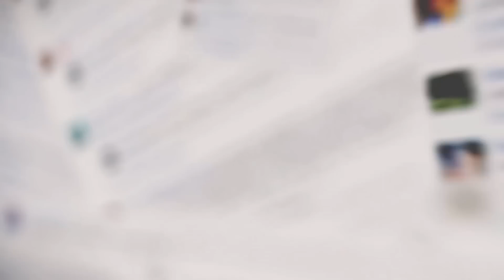ESPECIAL DIA DAS CRIANÇAS - Comentando Comentários #36 - TriGO!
Comentando Comentários especial dia das crianças.
Nós fomos convidados por uma professora deste colégio que fica em Anchieta no Rio de Janeiro, para visitar os alunos e fazer um pouco de arte para eles, aproveitamos e fizemos um vídeo com eles!